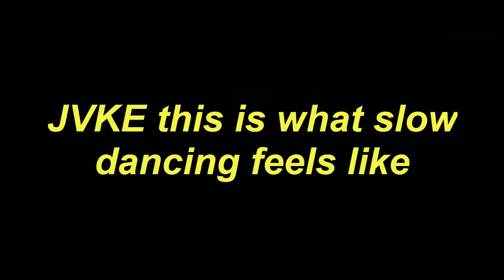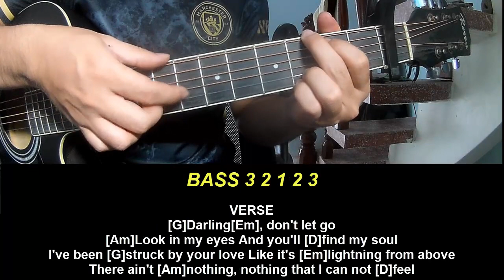Guitar Tutorial New Song 2024 JVKE this is what slow dancing feels like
Today, I will share with you Guitar Tutorial New Song 2024 JVKE this is what slow dancing feels like